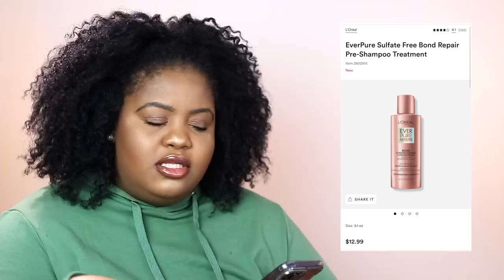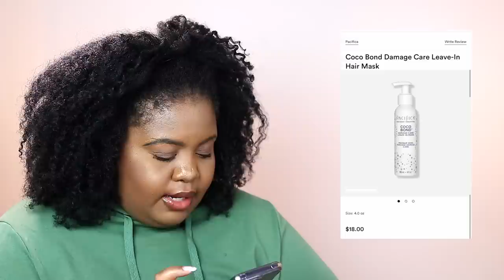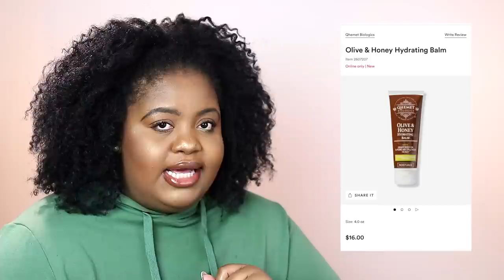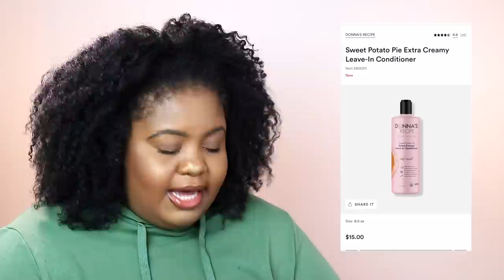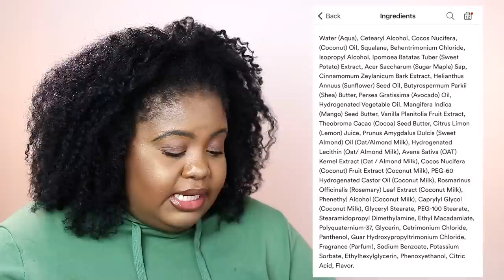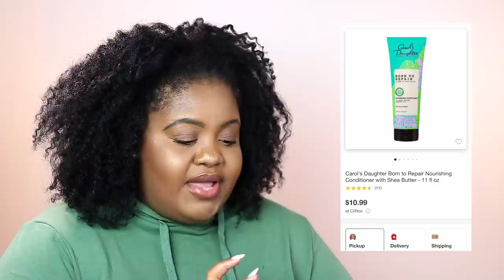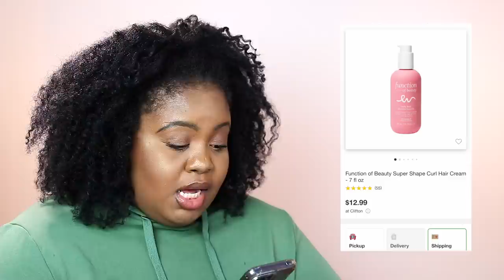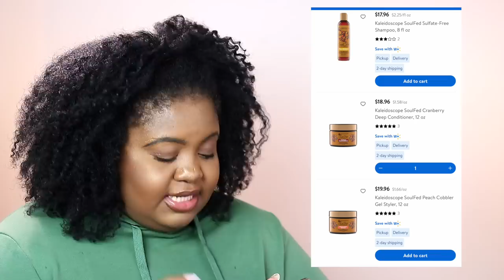*NEW* Drugstore Natural Hair Releases! Bond Repair, Celebrity Lines + MORE at Ulta, Target & Walmart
In an age were TikTok creators are complaining about the scarcity of products for black women and black natural haircare, the drugstore is saying otherwise!! The drugstore is PACKED with new launches for bond repair, moisture retention, hair growth, curl definition, and length retention. There's even some dupes for popular products (Olaplex... allegedly) in the mix! A few celebrity lines are also available at Ulta, Target & Walmart.

▽PRODUCTS MENTIONED▽

✖ULTA✖

✖WALMART✖
► 4U by Tia: *Coming Soon*

► Main Camera
► Main Lens
► Vlogging Camera: Vlogging Camera (Amazon) (Best Buy)
► Secondary Mic for Voiceovers
► Soft Box Lights

(This video is about: sherea delsol,natural hair,target haul,ulta haul,walmart haul,anti haul,curly hair,drugstore,ulta,walmart,target,natural haircare,type 4 hair,olaplex,olaplex dupes,bond repair,hair growth,beauty haul,bianca renee today,curlsmith,carol's daughter,design essentials,best products for curly hair,affordable natural hair products,black owned products,saltair,function of beauty,new releases,new haircare releases)